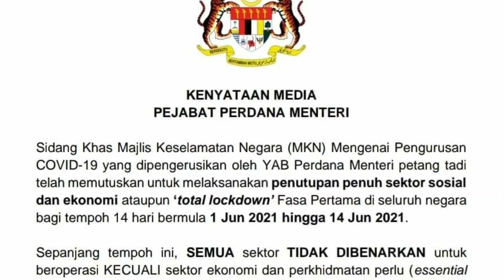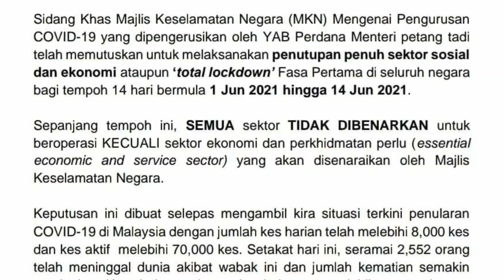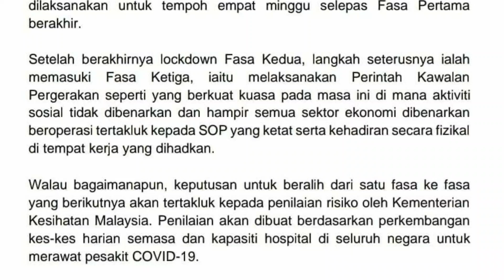Total Lockdown Malaysia Bermula 1 hingga 14 Jun 2021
Kerajaan melaksanakan penutupan penuh sektor sosial dan ekonomi ataupun ‘total lockdown’ Fasa Pertama di seluruh negara bagi tempoh 14 hari bermula 1 Jun 2021 hingga 14 Jun 2021.

Sepanjang tempoh ini, semua sektor tidak dibenarkan untuk beroperasi kecuali sektor ekonomi dan perkhidmatan perlu (essential economic and service sector) yang akan disenaraikan oleh Majlis Keselamatan Negara.